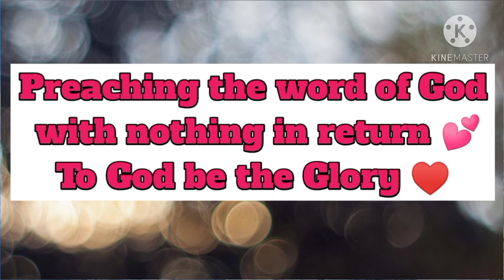CHURCH Visit/ Preacher's Journey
Visiting the Church of Christ churches @ Davao City
Attending Gospel meeting
Attending preachers training

Preaching the word of God with nothing in return.

FB page: The Voice of Truth in the Philippines